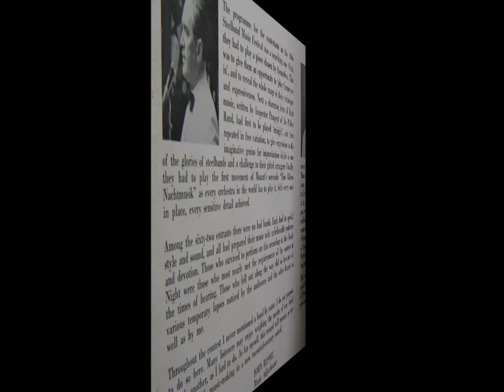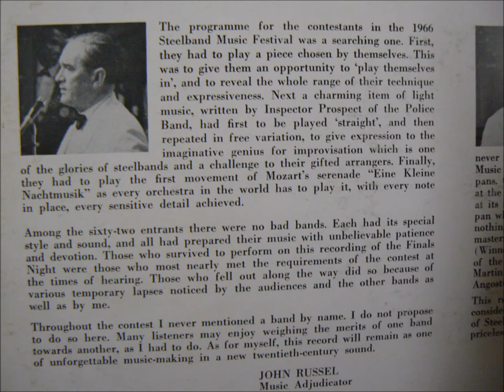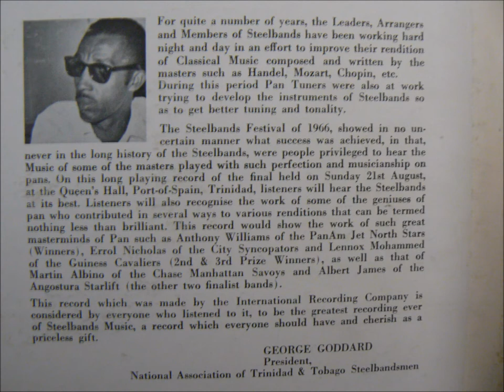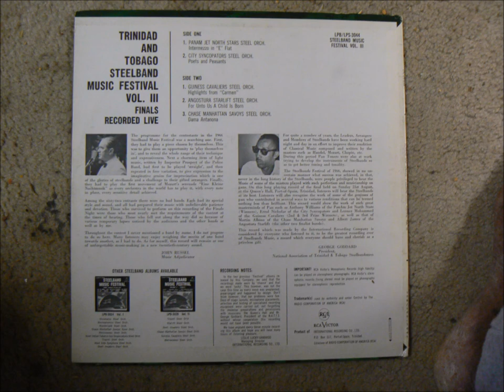Dama Antonona by The Chase Manhattan Savoys Steel Orchestra.(Steelband Festival 1966)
The T&T Steelband Music Festival of 1966 was a landmark in the development in the steelband art-form , and a significant milestone in the development of the steelpan as a versatile musical instrument .
All of the finalists at that festival performed at their highest level , and another fine performance was that of the Chase Manhattan Savoys Steel Orchestra.
Here they are as they performed "Dama Antonona" , as composed by Venezuelan composer   Francisco de Paula Aguirre (October 20, 1875 – 1939)  and arranged by Martin Albino.